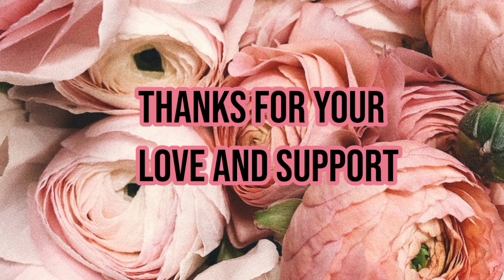Flower Making With Cloth | Fabric Flower Tutorial | Misbah Waseem Creativity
Misbah Waseem Creativity